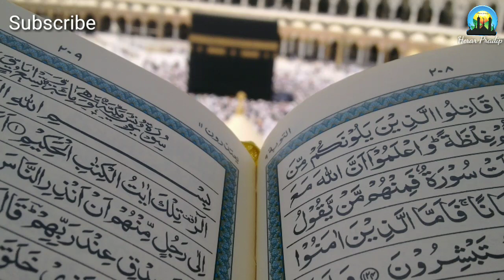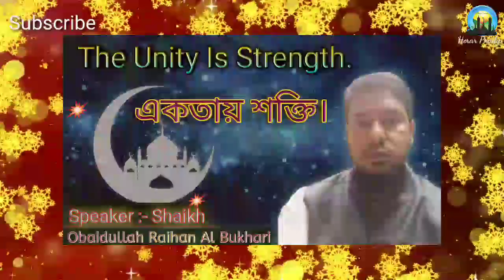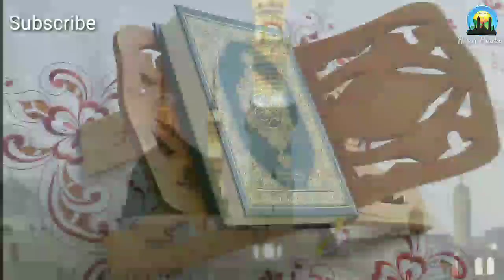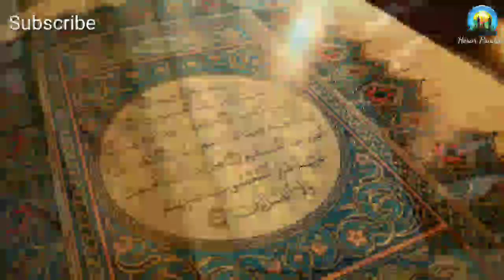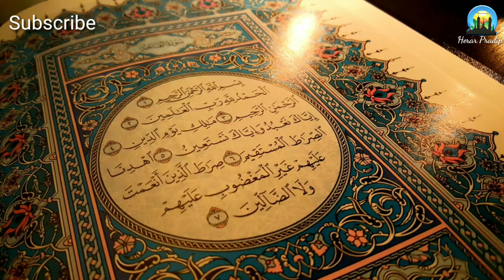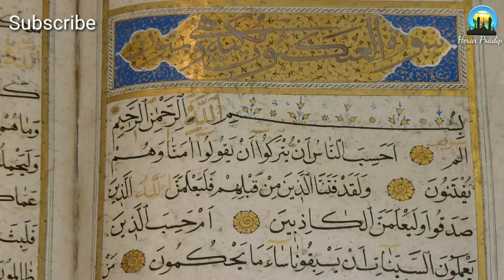The unity is Strength । Obaidullah Raihan Bukhari। 720p। Herar Pradip।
Hi.!
I am Mir Mohammad Mondal.
Dear viewers you will find this channel,
Different types of educational Islamic videos.
for example!
Quran tilawat, hamd, naate rasul, gajal, poems,Islamic lecture & drama.

Links to some videos in our channel.